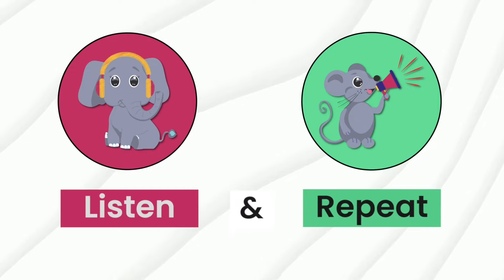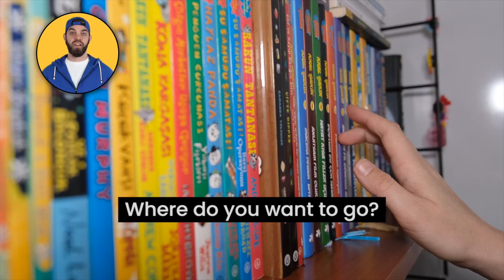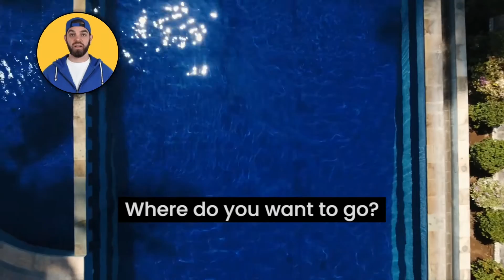PLACES Vocabulary in English | Where do you want to go? | ESL Videos for Kids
Today we are going to learn and practice the names of places.

The English vocabulary in today’s video is:
LIBRARY
MARKET
CIRCUS
FARM
SWIMMING POOL

You’ll also get to practice asking and answering questions about places. For example:

“Where do you want to go?”
“I want to go to the market.”
Young learners and ESL students will be able to follow along and practice listening and speaking skills throughout this video.

If you’d like to jump ahead to a specific section you can do so using the timestamps below.

TIMESTAMPS:
0:00 - Hello!
1:21 - Vocabulary (library, market, circus, farm, swimming pool)
2:39 - Where do you want to go?
4:45 - Goodbye!